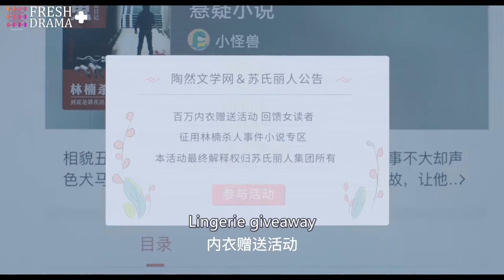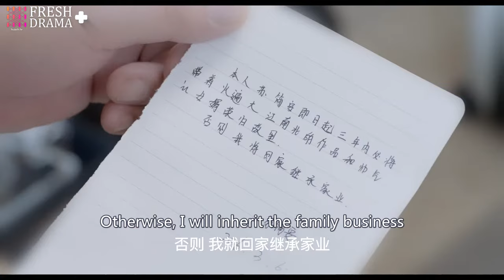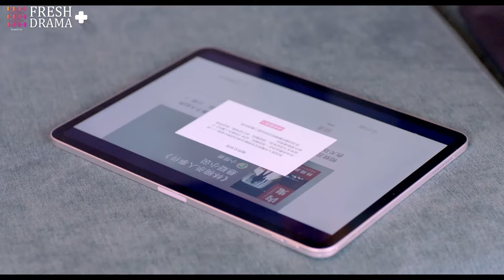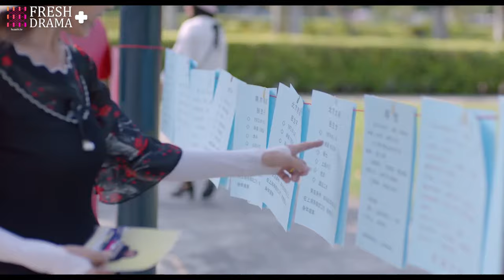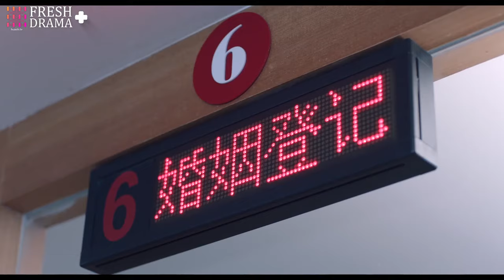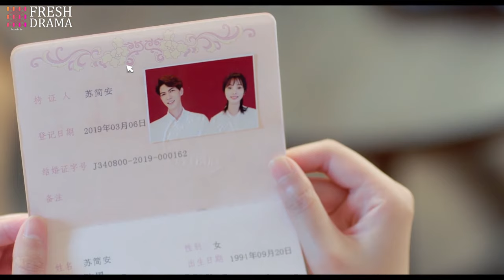【ENGSUB】Love In Time EP01★Special★Ren Yankai, Cheng Xiaomeng│Fresh Drama+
FRESH DRAMA+，the upgraded special channel of Fresh Drama, is exclusively for the viewers in North America, Australia and New Zealand. This channel provides the special edition of Chinese high-quality drama series with English subtitles.

Synopsis:
Jianan Su (Xiaomeng Cheng) is an unknown novelist who falls into a family inheritance crisis. In order to continue her career, she has no choice but agrees with a "contract marriage" with Boyan Lu (Yankai Ren). They start living under the same roof and don't seem to occur to them that the disaster has begun…

Episodes: 24

Genres: Modern Drama, Rom-Com

Subtitles: English [CC]

Audio languages: Chinese

Director: Shiyi Chen

Starring:
Xiaomeng Cheng as Jianan Su
Yankai Ren as Boyan Lu
Yuqi Liu as Ruoxi Han
Jun Sen as Shaokai Jiang